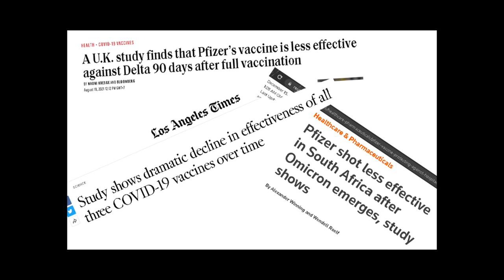Katalin Kariko loses her awards